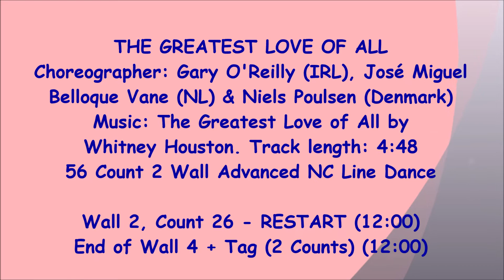The Greatest Love Of All - Line Dance (Dance & Teach)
NOTE : walk through from 4:50

Line dance The Greatest Love Of All
Choreographer: Gary O'Reilly (IRL), José Miguel Belloque Vane (NL) & Niels Poulsen (Denmark)
Music: The Greatest Love of All by Whitney Houston. Track length: 4:48. Buy on iTunes, etc.
56 Count 2 Wall
Advanced NC Line Dance